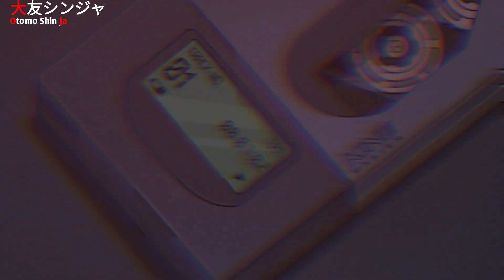BMW M4 KSO Racing Team Circuit The Catalunya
Jadi di video kali ini,mimin mau cobain game balap di android lagi nih yaitu Real Racing 3 nih guys,jd mimin mau pake mobil BMW M4 yg sudah di Modif KSO oleh Racing Team,yang akan mimin mainkan untuk balapan kali ini,
Balapan Kali ini kita main di Circuit The Catalunya, semoga menang,.
OK dan siap
Enjoyyy...